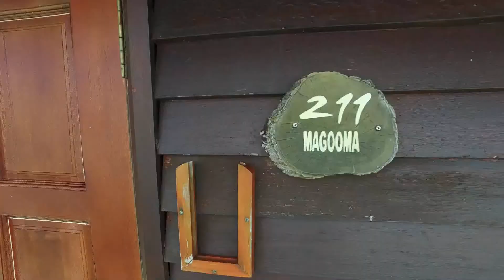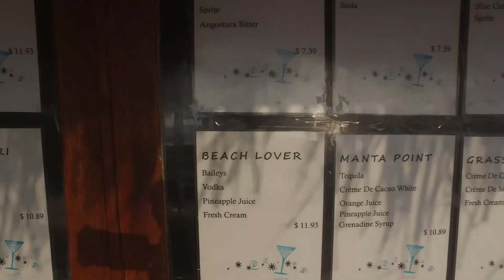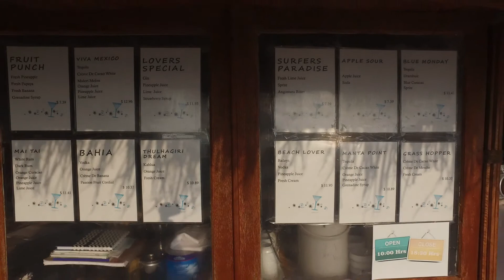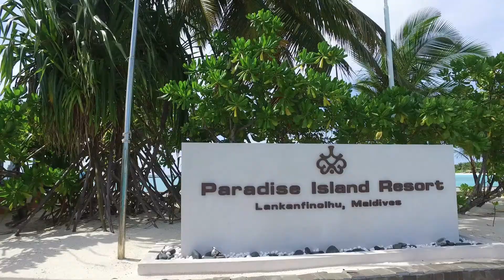FROM MALAYSIA TO MALDIVES THULHAGIRI DRONE VIEW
MALDIVES MAVIC OSMO TRAVEL LOG